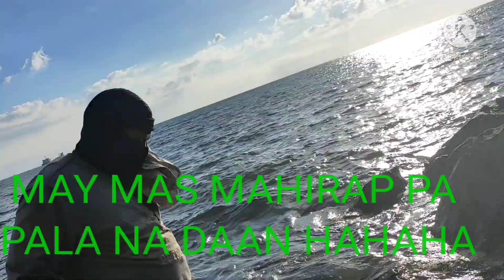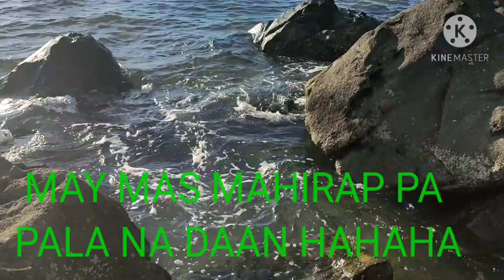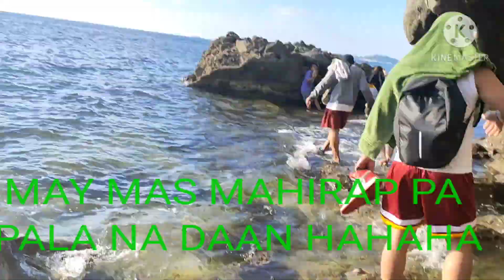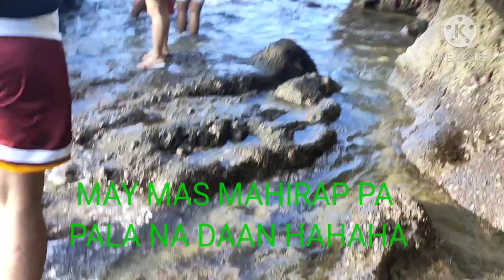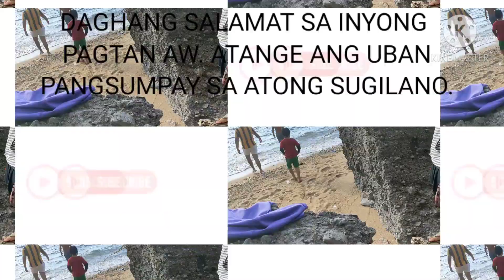ADVERTURE DAW KAME NAPAKAHIRAP NG DAAN PERO MASAYA